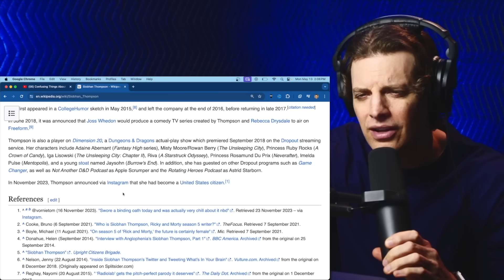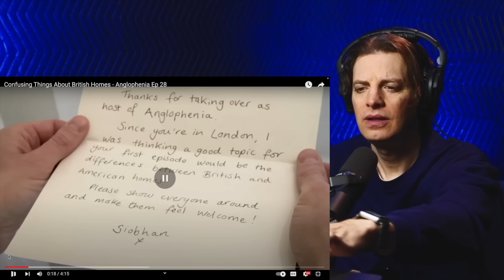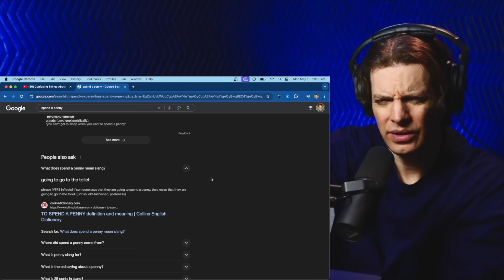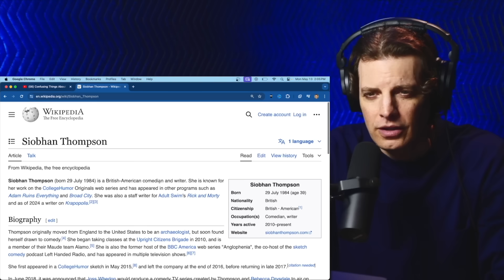American Reacts to British Homes!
Let's explore the quirks and peculiarities of British homes! From mysterious electric plugs to the enigma of separate hot and cold faucets, we'll delve into the baffling aspects of British home design and etiquette. Prepare to be entertained and enlightened as we uncover the secrets behind why British homes are so uniquely charming yet occasionally perplexing to outsiders.